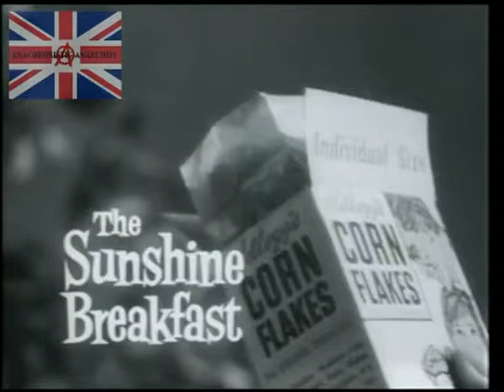Kelloggs Corn Flakes Handi Pak Advert 1963